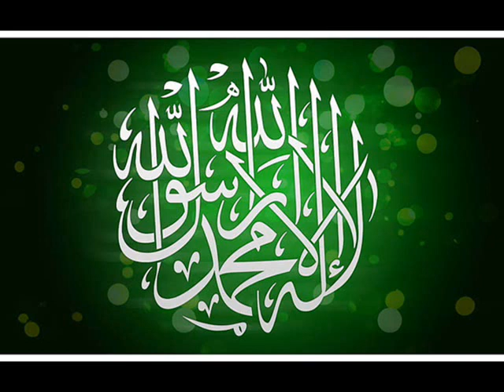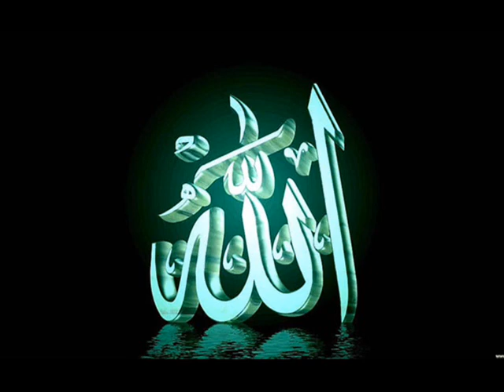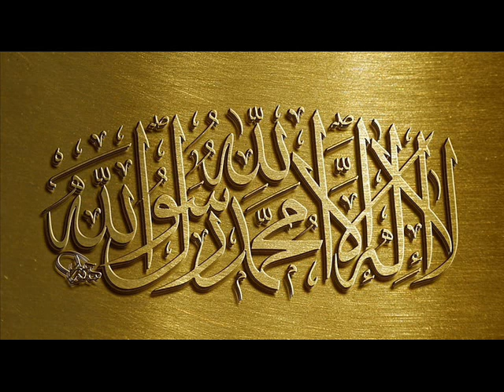Na Din Na Mahine Te Na Sal te Mukni Aee Top New klam ||2024|| Mlaika G Official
Stay with Me on:
Digitally released only on My this Social media chanel
Youtube@ MlaikaG Official Naat Khwan.
Audio Islamic Naats & Klaams phisically Releasing & Distributing
Share/Forward & Inform to All.
For More Islamic Naats,Beyanaat, Humd, Quraan Pak etc.